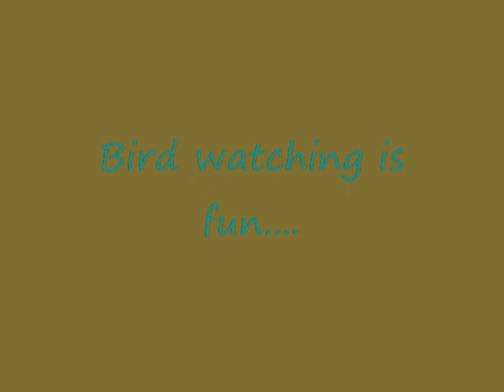more birds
just more birds from bird watching this year, ring neck ducks were new for me...